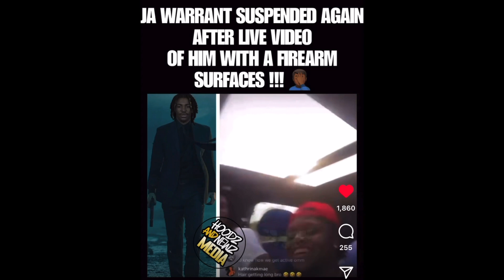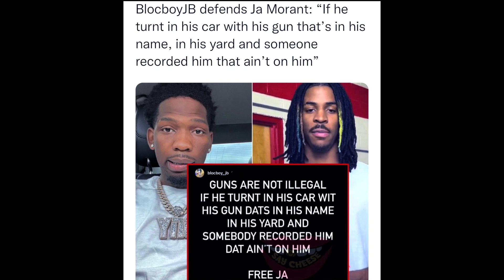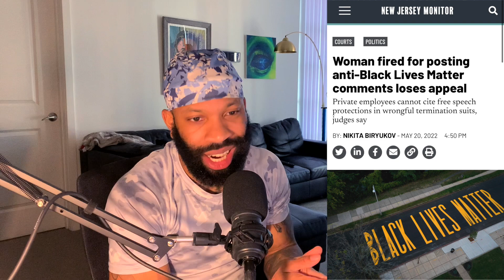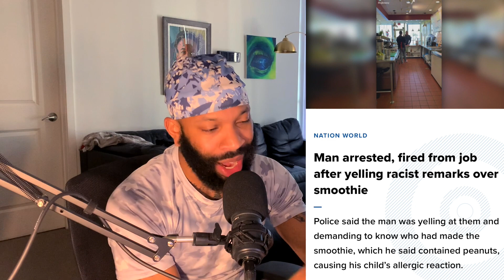Why Ja Morant Was Suspended For Legal Firearm